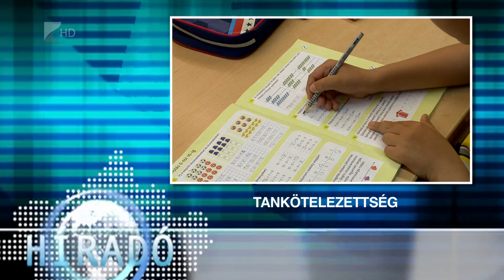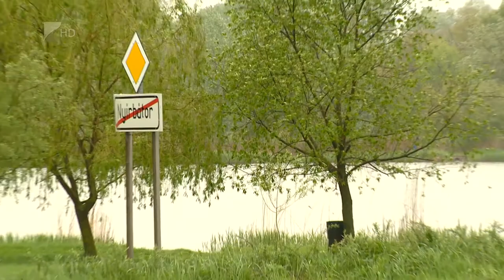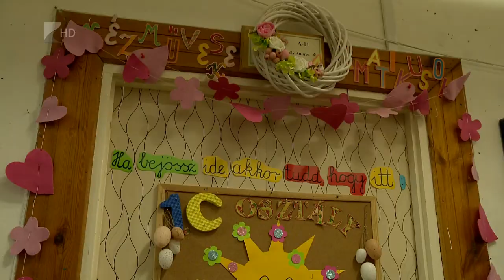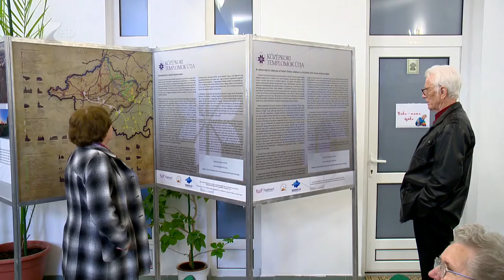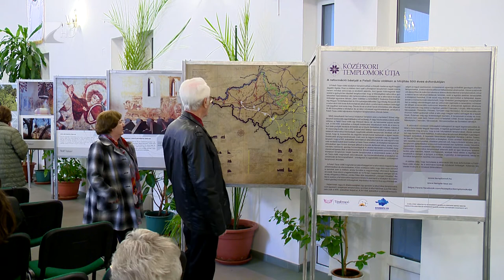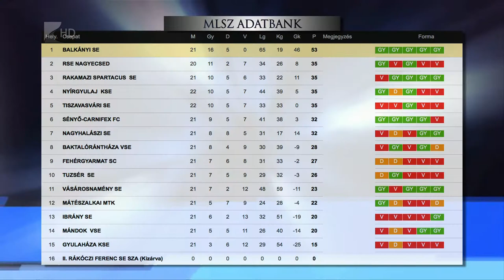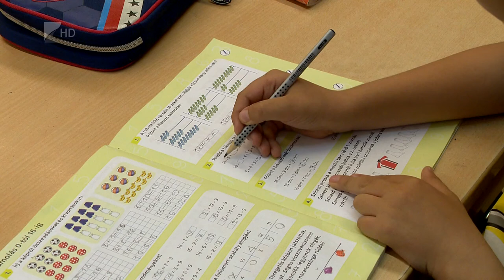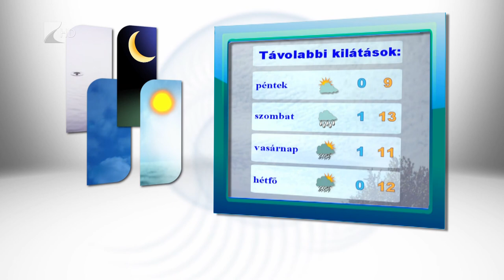Híradó 2017.04.19. - Kölcsey Tv